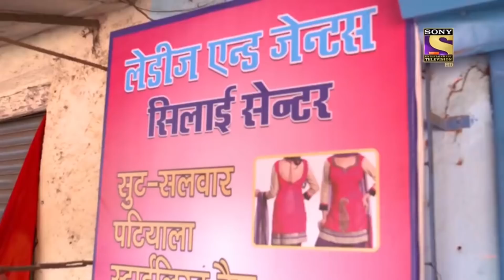आशंका | Crime Patrol Satark | SET India Rewind 2020